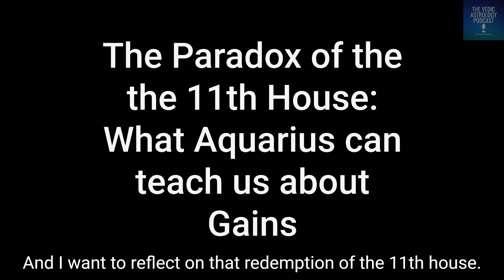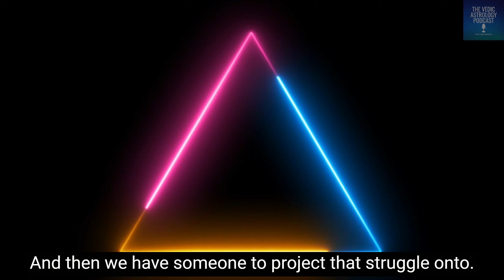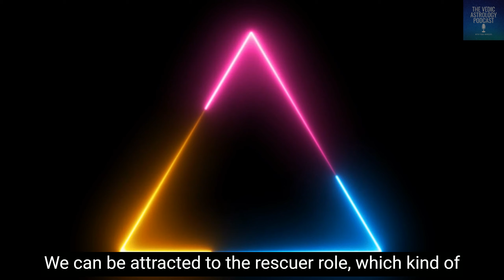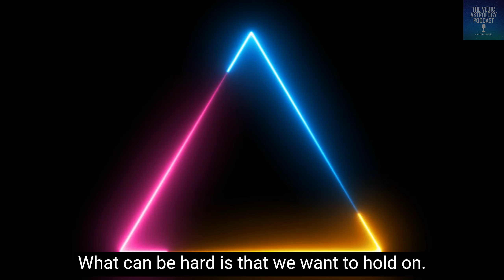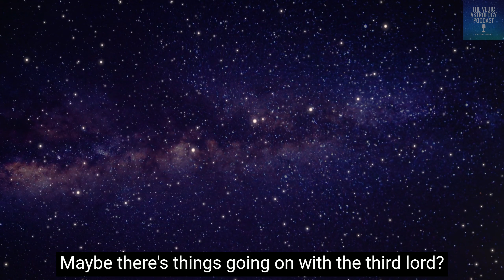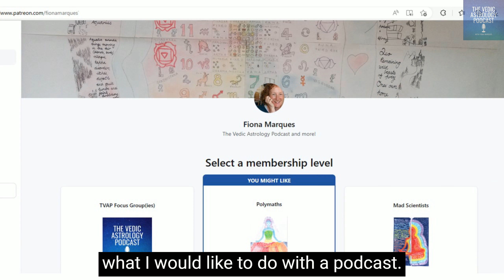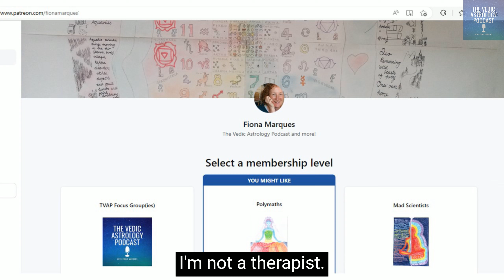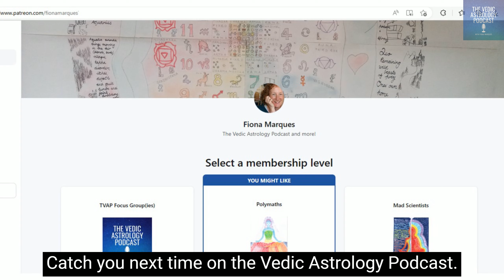The Vedic Astrology Podcast S2 Ep5 "The Paradox of the 11th House: Aquarius and Gains"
Just in time for the Sun's annual return to Aquarius, let's explore the paradoxical nature of the 11th House.  How can we make the most of the gains offered by a birth chart?  In this episode we cover the Hero's Journey, the Drama Triangle - and even discuss how to Catch a Monkey!
Revisit the original 11th House episode - Season 1, Episode 11 Aquarius, 11th House and the Yoga Breaker (thevedicastrologypodcast.com)

0:00 Introduction and Hero's Journey
7:43 The 11th House
9:50 The Drama Triangle
16:15 How to catch a Monkey
18:22 How to apply this Paradox
22:54 11th Lord as Yoga Breaker
24:26 Hero's Journey's Trinal Bias
27:11 Invitation to connect
31:40 Conclusion